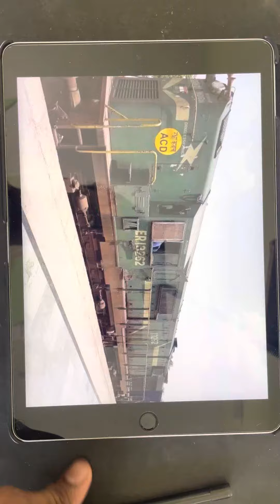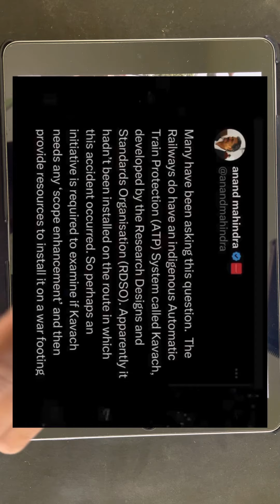Odisha INCIDENT why Raksha Kavach fail in train